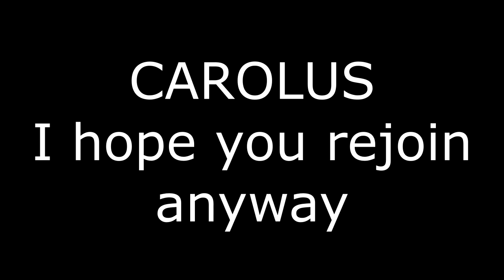Siebenbürgen (CC+RotT) FightNight 2018 Aug 03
Installing CC mod is MANDATORY (if you don't want to have black textures on Romanian side)